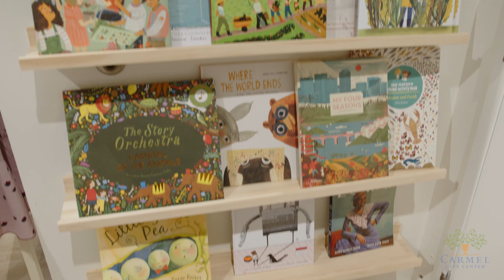Nicole in the Neighborhood at Carmel City Center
Spend the day at Carmel City Center with local Hoosier, Nicole Pence Becker! Nicole is back and visits some new spots at Carmel City Center.

Follow along as she visits Hotel Carmichael, Manele Cafe, Hey Little Diddle, 317Home, The Shop, Stretch Zone, Julie Browning Bova Design and Megan Danielle Skincare.